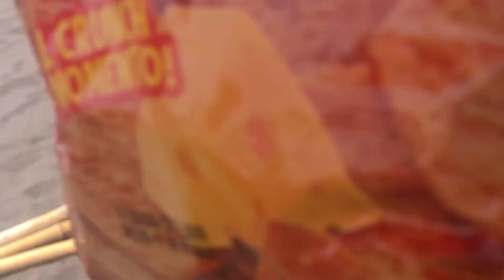Guatemala vacation 2024. Beach was fun